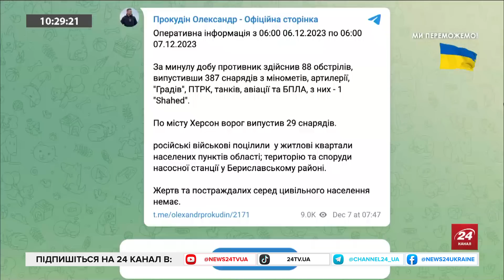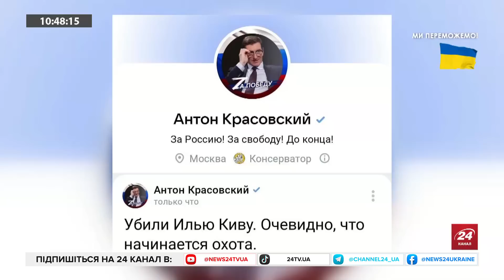ПОПОВИЧ: Для Киви готували ПОСАДУ в окупованій Україні? / Не можливо ВИЙТИ НА ВУЛИЦЮ на Херсонщині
Хто може бути наступним після Іллі Киви, якого ліквідували напередодні у Підмосков’ї? Цю тему в ефірі "24 Онлайн"підняв військовий оглядач Денис Попович. Експерт також проаналізував, якою є зараз ситуація на найбільш гарячих ділянках фронту.
Ще один спікер Сергій Нікітенко – редактор херсонського веб-сайту Мост – розповів про вкрай скрутну ситуацію в регіоні, який перебуває під постійним обстрілом ворожої артилерії.